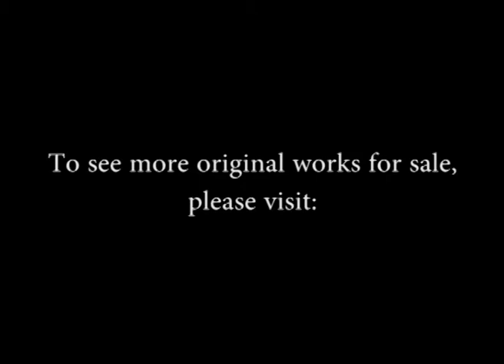Samuel David Colkett | A Norfolk Landscape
"A Norfolk Landscape" by the Norwich School Painter Samuel David Colkett (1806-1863)

Canvas: 14.5 x 18.5 inches
Frame: 21.5 x 25.5 inches

Price: £6,750

To enquire about purchasing, or to view other original works for sale, please visit: